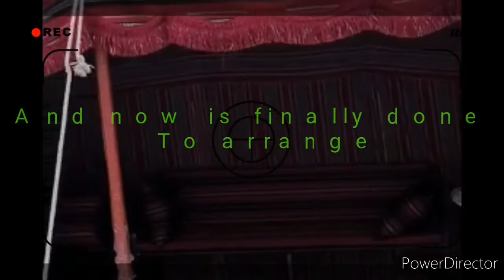Simple tent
They making small tent in bakyard its nice